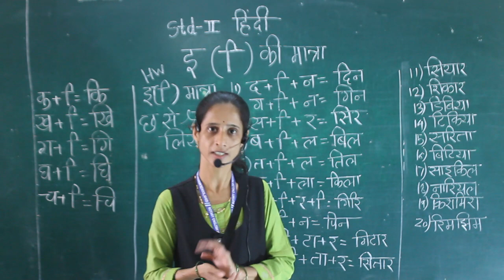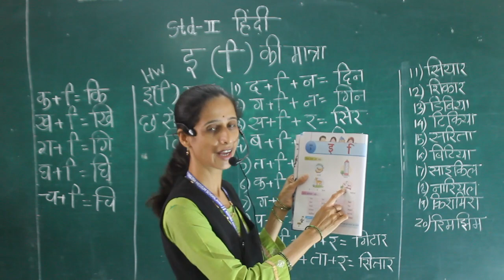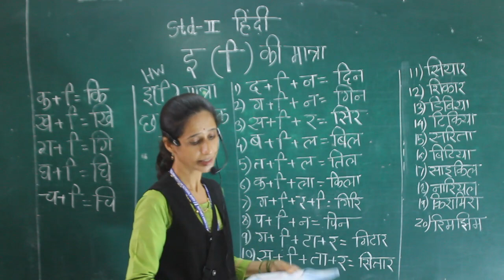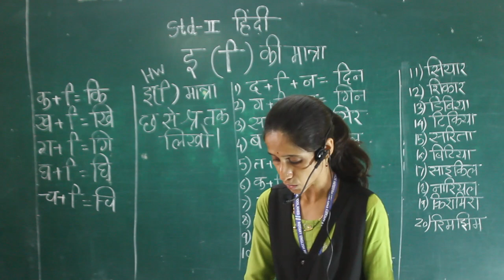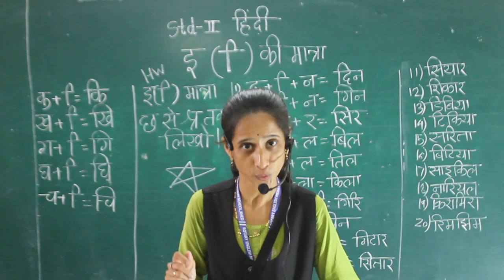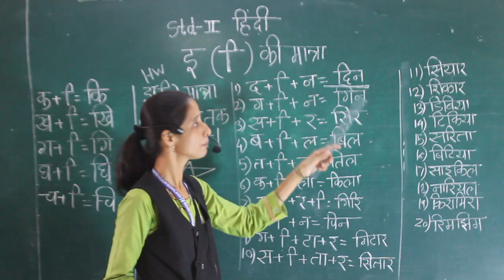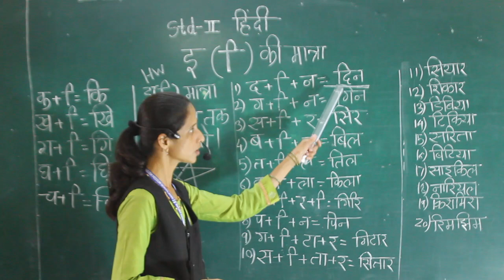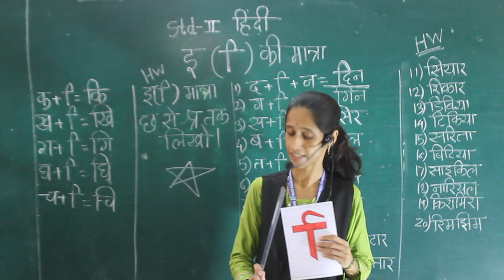Class II Hindi Chhoti E ki matra pahechan